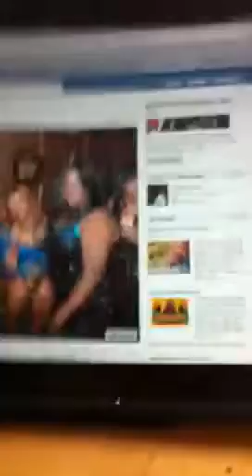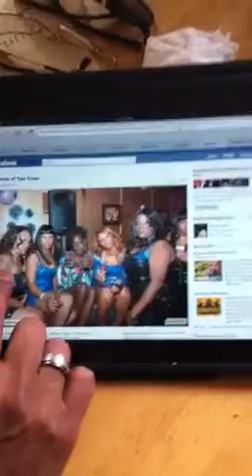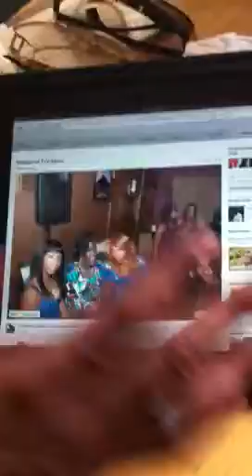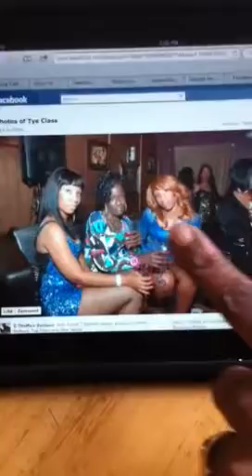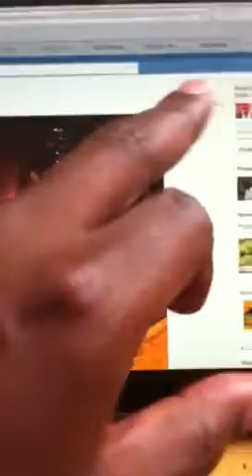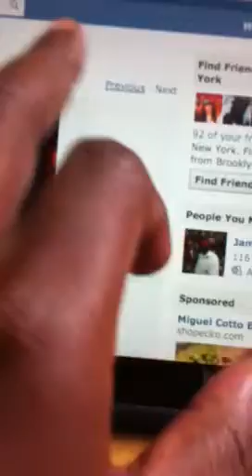Is it Real y'all Tell me what You Think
Fly Tye and the Crew